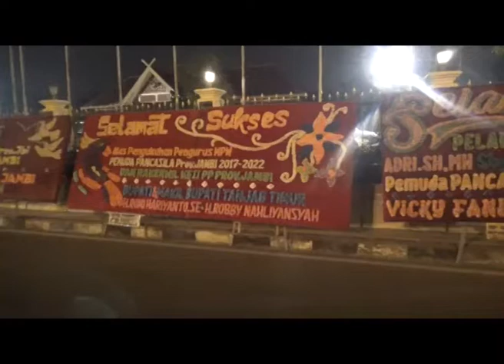SEKJEND MPN RESMI LANTIK ADRI MENJADI KETUA